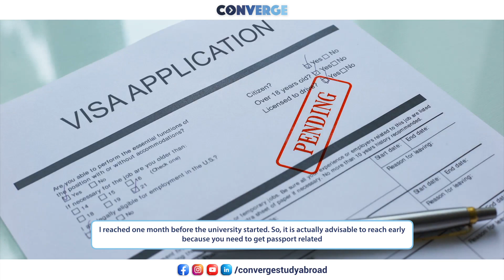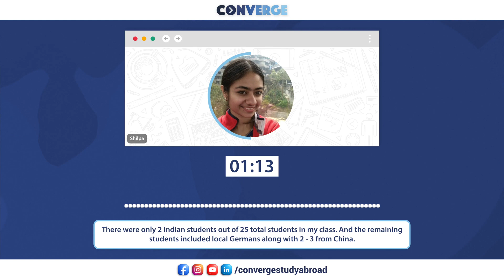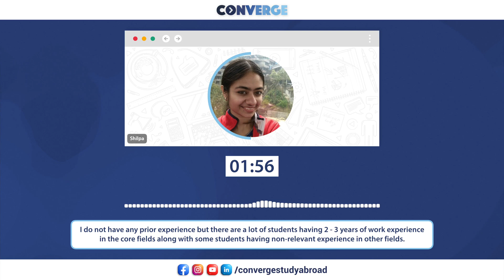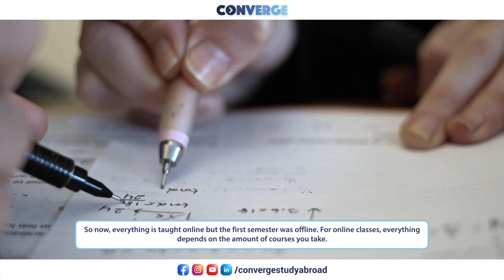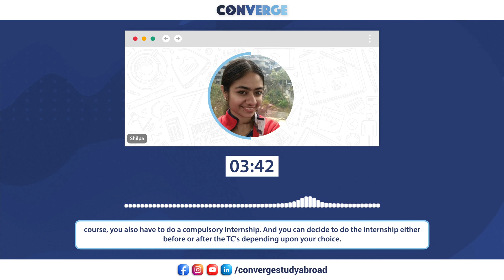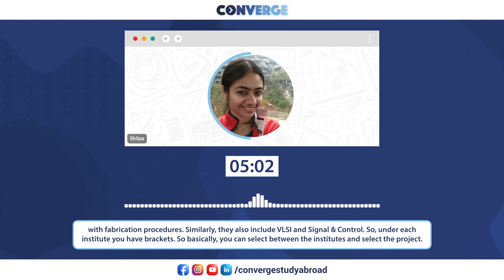How are academics like at RWTH Aachen University | Student life in Germany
Hear from Shilpa graduate of RWTH Aachen, Germany talking about her experience abroad!

From exposure to diverse cultures and experiences, learning new languages, and making
lifelong friends, overseas education provides students with limitless prospects beyond just
academics and careers.

Map your global transformational journey with insights and crucial firsthand information
from students currently living and working abroad. Hear from these trailblazers about:
- Academics
- Financing studies
- Career Opportunities
- Advice from the Alumnus

To access more such utilitarian resources on the study abroad experience, and to get started on your longstanding dream to pursue your higher education abroad,